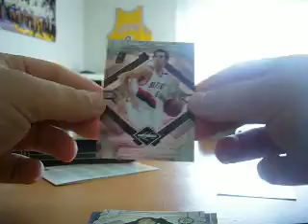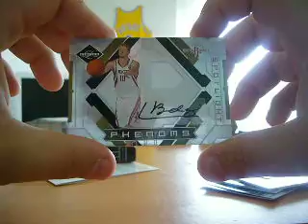2009-10 Limited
2009-10 Limited #41 Antawn Jamison /199 $4.00 (syl1906)
2009-10 Limited #71 Rudy Fernandez /199 $4.00 (Aithor)
2009-10 Limited #111 Bob Cousy /99 $8.00 (gillesdutertre)
2009-10 Limited Freshmen Jumbo #12 Tyler Hansbrough /99 $8.00 (leguman)
2009-10 Limited Freshmen Jumbo Jersey Numbers Signatures #15 James Johnson /49 $15.00 (regis89)
2009-10 Limited Gold Spotlight #178 Chase Budinger JSY AU /10 N/A (matra2b)
2009-10 Limited Team Trademarks Gold Spotlight #14 Gilbert Arenas /10 N/A (syl1906)